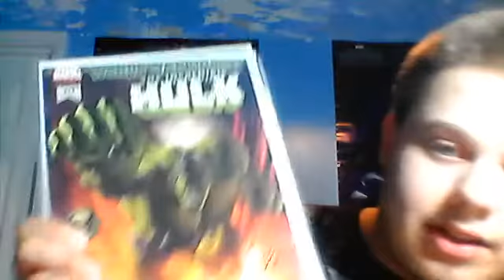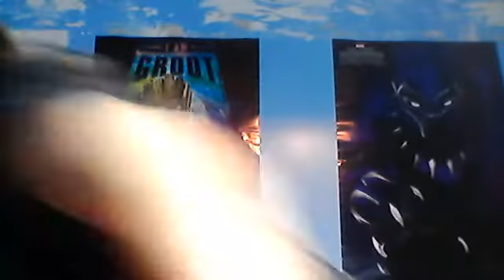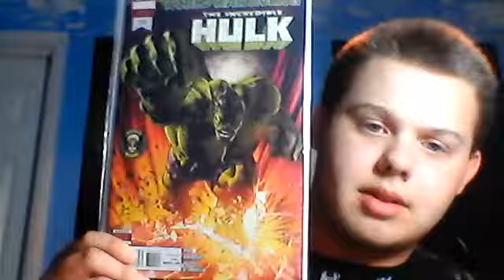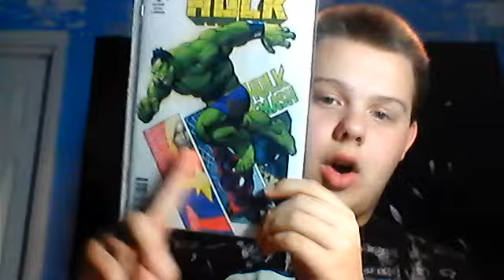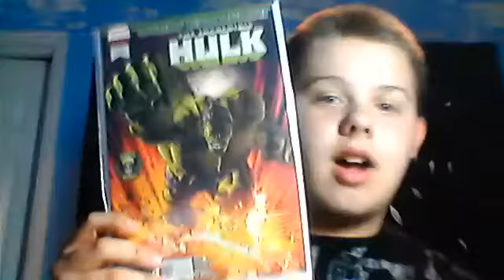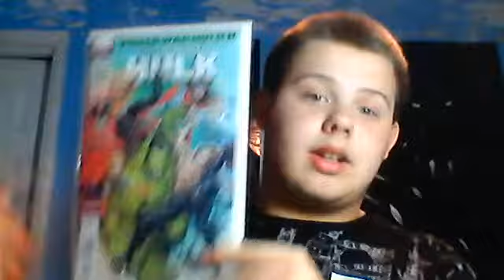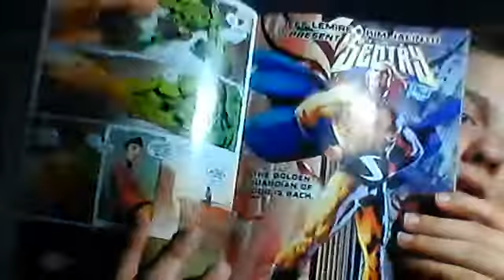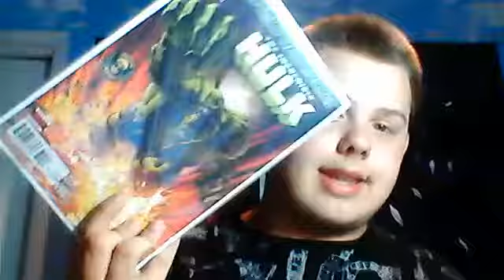The World War Hulk 2 Rant